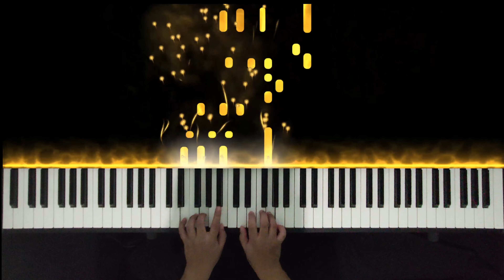Robert Starer - "Bright Orange" Sketches In Color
This is the most tonal piece in Sketches in Color and I find this interesting because the subject itself is consistently shifting to different tonal centers.

Support a free lance church musician like me!